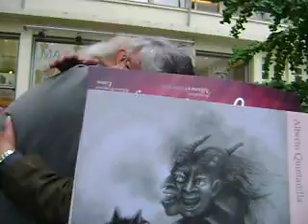Alberto Quintanilla et Jean Marie DROT en pAris 2010 - 2da parte (entrevista)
En la Alianza francesa en Paris este 23 de setiembre 2010durante la inauguracion  de la exposicion de pinturas del maestro Alberto Quintanilla  y el reencuentro con un personaje  de la cultura Jean Marie DROT:: Edic et product: MickyMac-pAris 2010